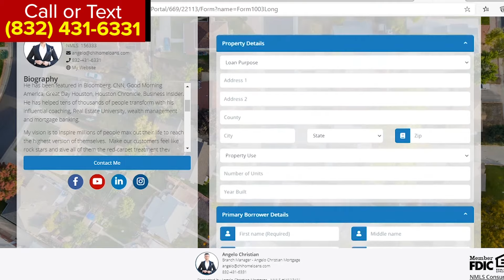Interest Rates have dropped for Non QM Mortgage Loans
News Update: Interest Rates for Non-Qualified Mortgage Loans have dropped. Non QM Loans are catered to self-employed, property investors and those who cannot document their income.

This is huge news and we predict that Non QM Loans will eventually become the future of American financing.

20+ Years in Business Serving America!